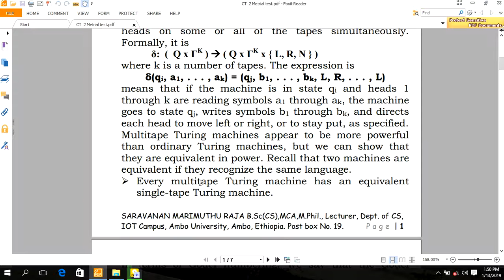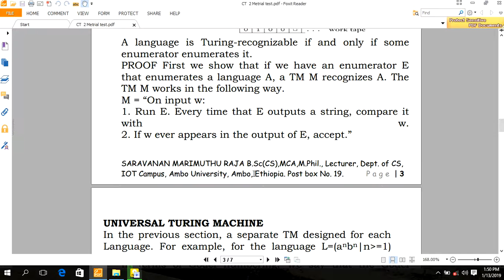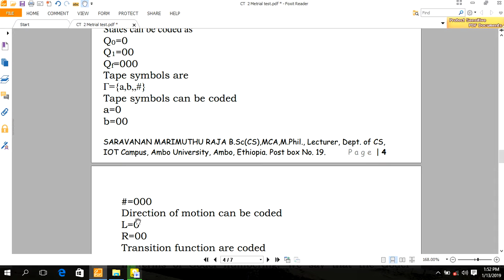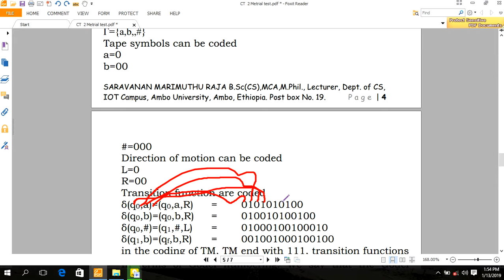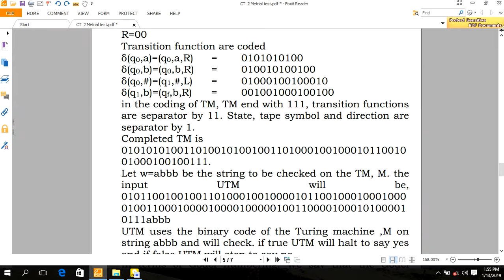UNIVERSAL TURING MACHINE Ambo midea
Universal